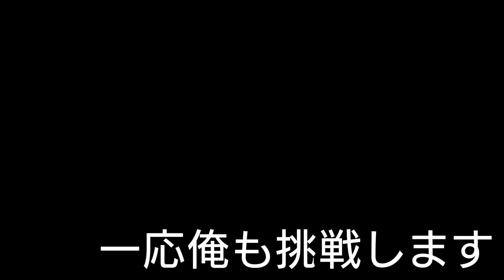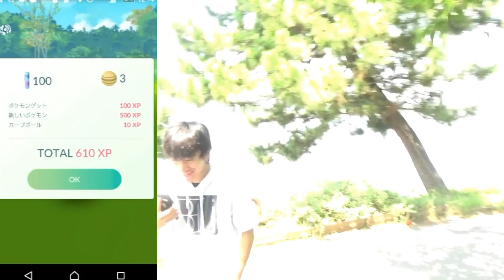【ポケモンGO】サンダー捕まえるまで帰れません inお台場